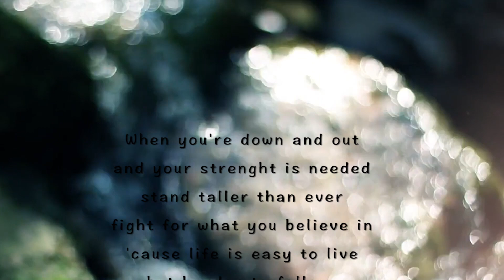Pure Heart - YAIYA (Text Video)